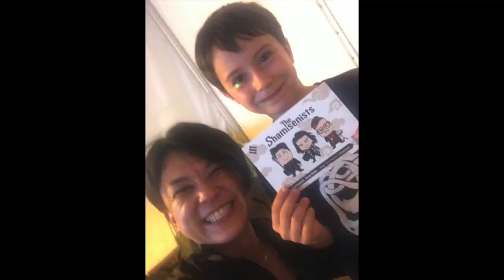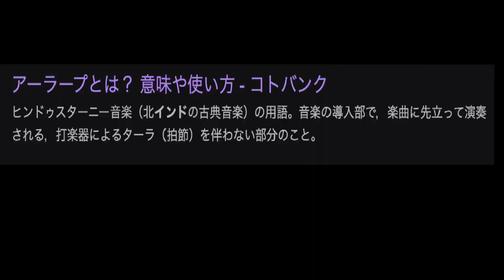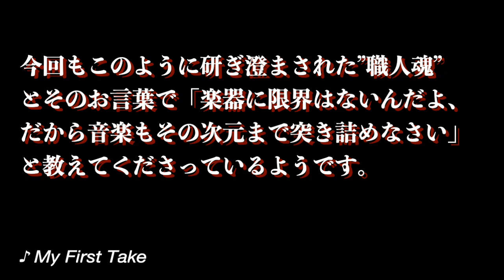『インドナイズドされた新しい楽器がいよいよ完成！！】🚩地点４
🚩寂空-JACK-

🏴The Shamisenists